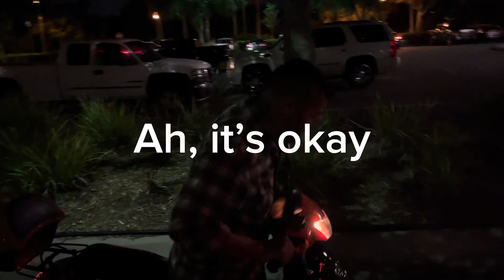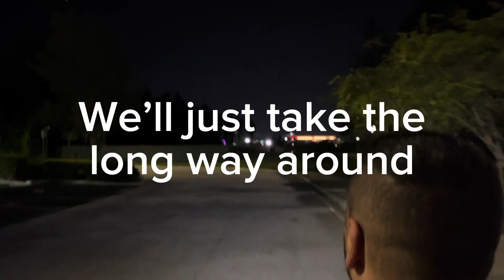JUST TWO BOYS on a 50cc scooter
50cc scooter